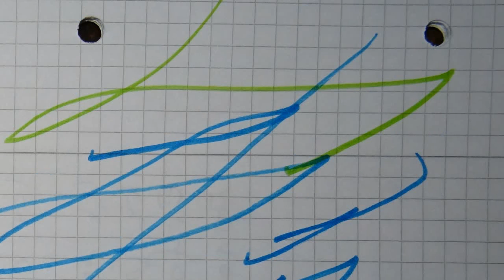Ice Ice Baby / Peter | Pansensimulator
Eine Mal-Session...